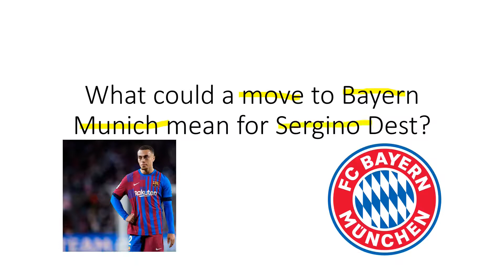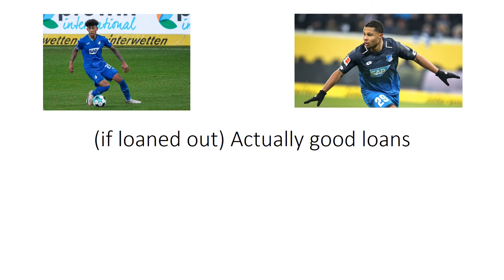What could a move to Bayern Munich mean for Sergino Dest??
0:00 intro
1:36 New Start
4:09 more stable management
6:41 better development
7:44 can get loaned out to good scenarios